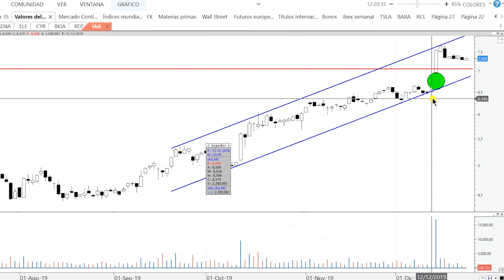ANÁLISIS TÉCNICO ⚫️ IAG